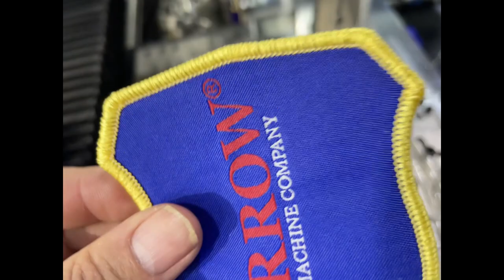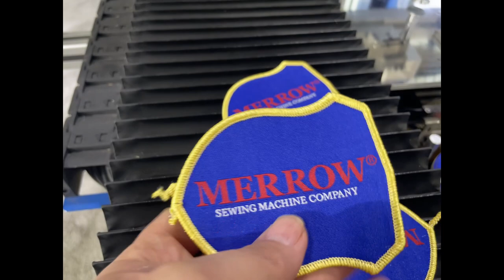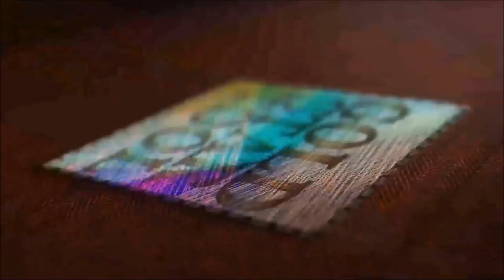Trade Show - Merrow Full Automatic Edging Machine - Goldstartool.com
In today's video, David visits the Merrow booth at the Atlanta trade show and gets a demonstration on how the Merrow full automatic edging machine works.